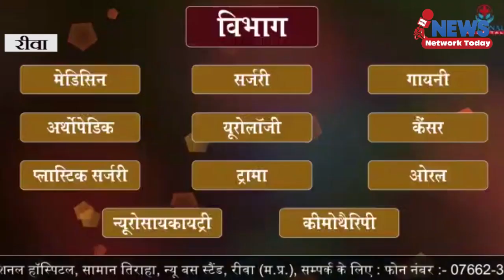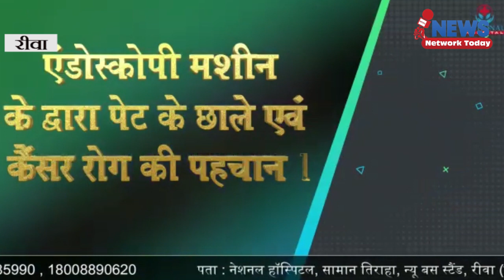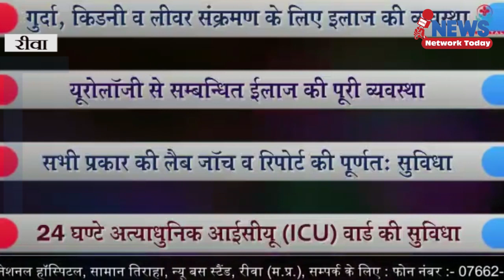आरिफ को देख उछल पड़ा सारस जैसे बिछड़ा यार मिल गया ||NEWS NETWORK TODAY